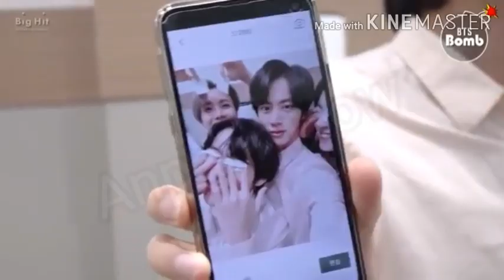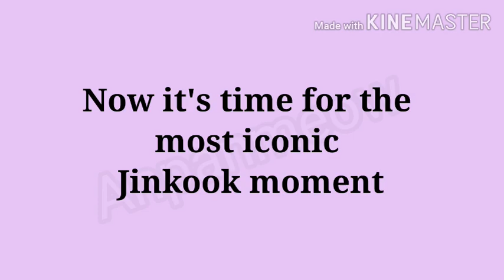Jinkook being ultimate siblings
None of the video clips used are mine
These belongs to @bighitlabels
This video is about the friendship of Jin and Jungkook of BTS.
Things Jungkook learnt from Jin.
Jin and Jungkook being ultimate siblings.
Don't put Jin and Jungkook in the same room.
Jin and Jungkook bickering moments.
Jinkook moments. Jinkook cute moments.